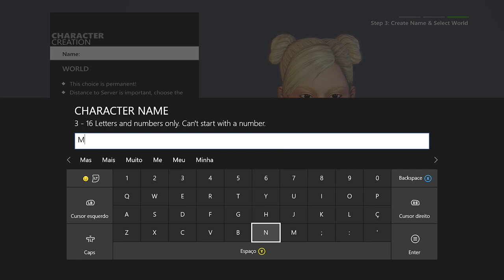APB RELOADED XBOX ONE - UM NOVO COMEÇO CUSTOMIZAÇÃO E PRIMEIRA MISSÃO.[PT-BR]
▬▬▬▬▬▬▬▬▬▬▬ஜ۩۞۩ஜ▬▬▬▬▬▬▬▬▬▬▬▬▬
▓▓▓▒▒▒░░░ LEIA A DESCRIÇÃO DO VÍDEO!!! ░░░▒▒▒▓▓▓
▬▬▬▬▬▬▬▬▬▬▬ஜ۩۞۩ஜ▬▬▬▬a▬▬▬▬▬▬▬▬▬

PSN Tag:MetralhaGamerx

Meu Skype
SKYPE:paulo_henrique30

APB Reloaded,(Xbox One),Part #7,Why did this happen,Part #1,Getting,all,the,money,
APB Reloaded, APB Reloaded gameplay, APB Reloaded Xbox One, APB Reloaded funny moments,
APB Reloaded glitches, APB Reloaded review, APB Reloaded failes